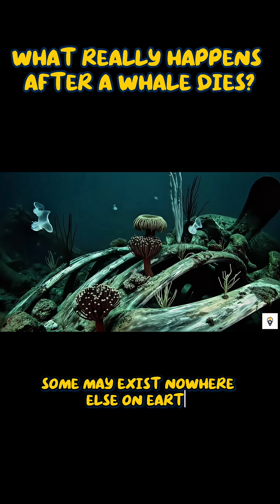Whale Fall: What Really Happens After a Whale Dies? 🐋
When a whale dies, it doesn’t just disappear.
It creates a “whale fall” — an underwater ecosystem that sustains deep-sea life for up to 100 years.
From scavengers to bone-eating worms, this natural process is one of the ocean’s most vital cycles.

Watch this short to learn how death gives birth to life in the deepest parts of our planet.